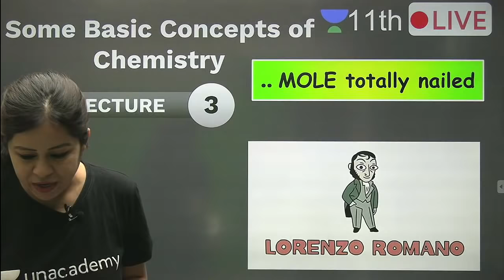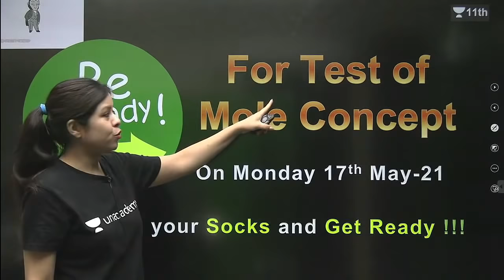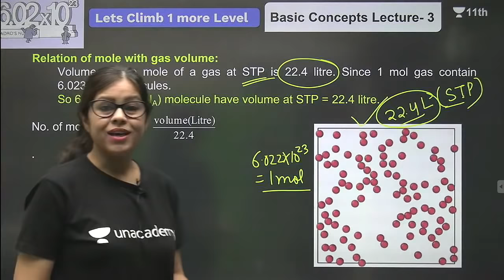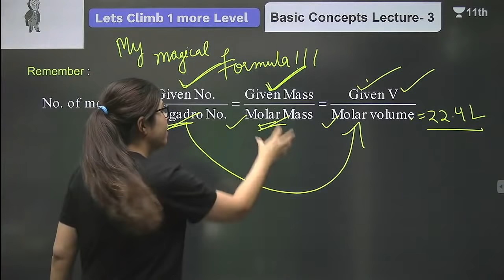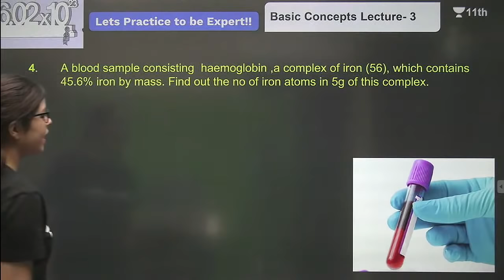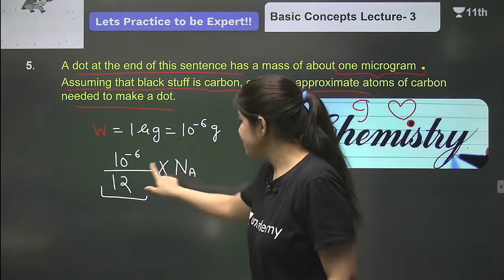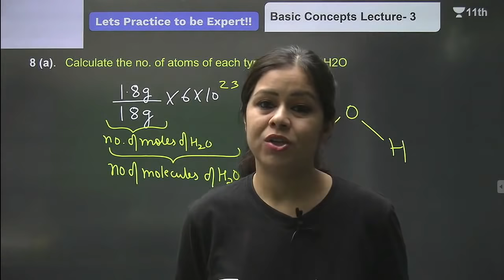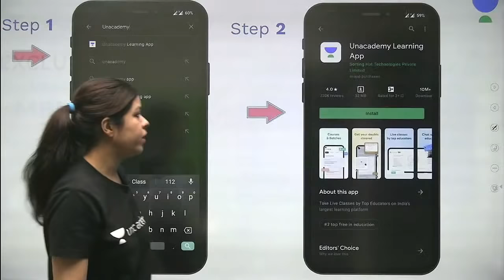Class 11 | Some Basic Concepts of Chemistry | Lecture 3 | Unacademy Class 11&12 | Monica Bedi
In today's lecture, Monica Bedi ma'am will be discussing the topic Some Basic Concepts of Chemistry for class 11. Watch this video and find out some amazing tips & strategies which will help you increase your focus for Exam Preparation.

1. Learn from your favourite Educator
2. Dedicated doubt clearing sessions
3. One Subscription, Unlimited Access to Live Online Classes and Videos
4. Real-time interaction with best-in-class Educators
5. You can ask doubts in live online classes
6. Limited learners in each Online Class
7. Download the videos & watch offline